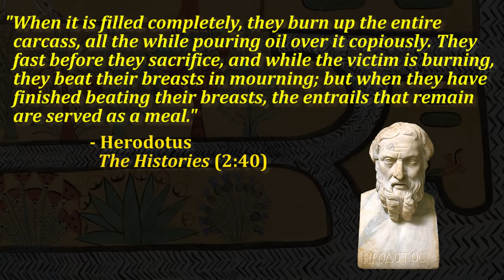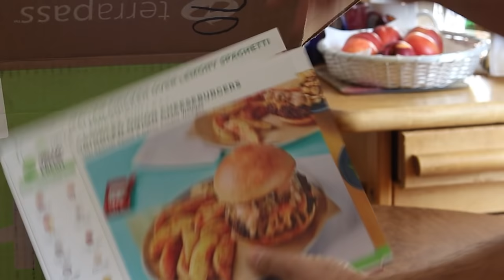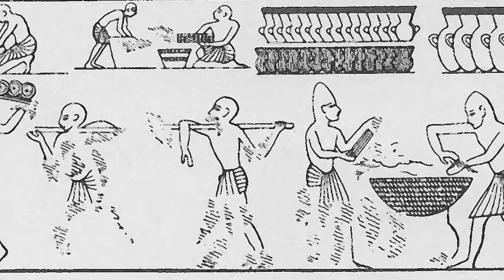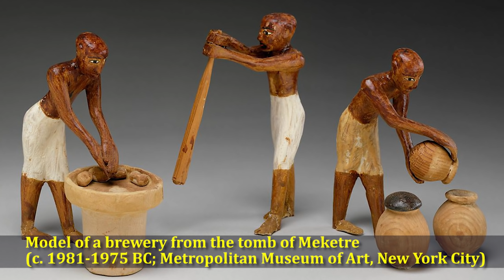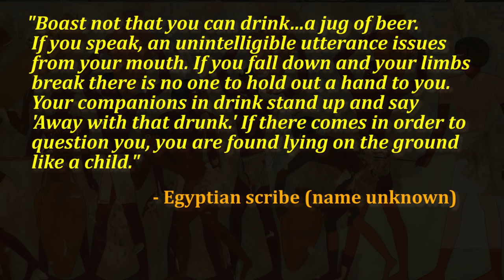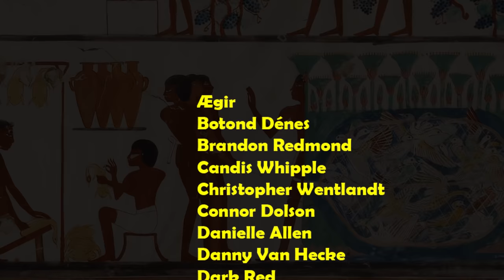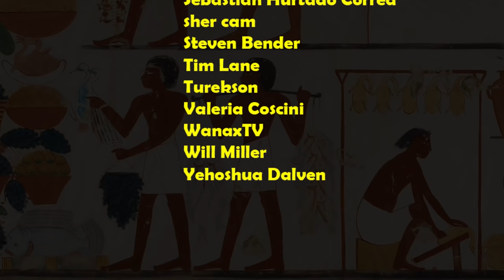"Bread and Brew!" - Food and Drink in Ancient Egypt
I hope that you're hungry because in this video, we'll explore the main types of food and drink that were regularly consumed in ancient Egypt.

Contents:

00:00 Introduction
01:40 Egypt's Unique Geography
03:30 Cattle, Beef and other Meats
08:40 Bread & Brew
13:30 Fish and Fowl
15:40 Vegetables, Fruits and Sweets
16:32 Conclusion
17:50 Thank You & Patrons